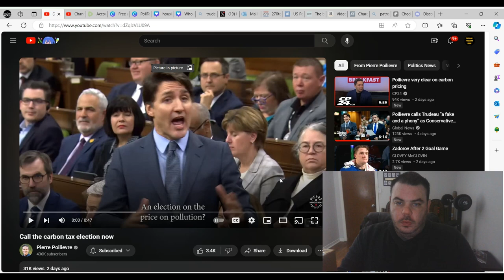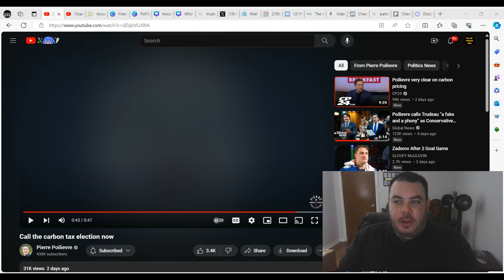Pierre Poilievre DESTROYS Trudeau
Pierre Poilievre once again destroys Trudeau after Trudeau thought he had a "gotcha" moment.  I will never get tired of watching Trudeau get schooled, and I cannot wait until Canadians get to vote, so we can get rid of this communist.